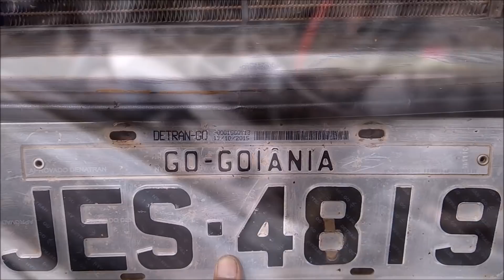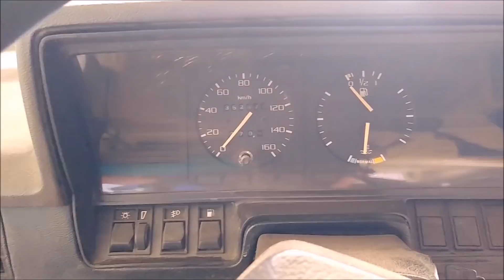Desmontando a Frente Do Del Rey Dourado - Capítulo 43